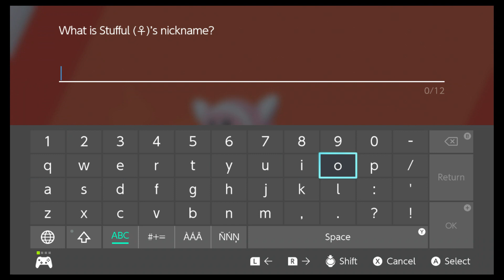pokemon sword recapture e2 part 4